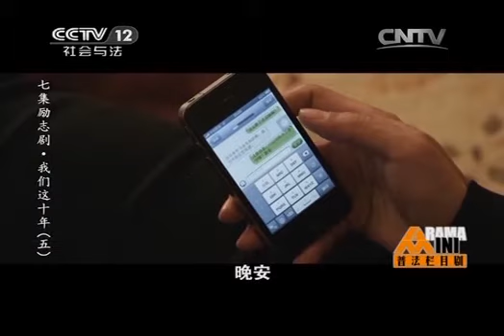20140503 普法栏目剧 七集励志剧-我们这十年（五）